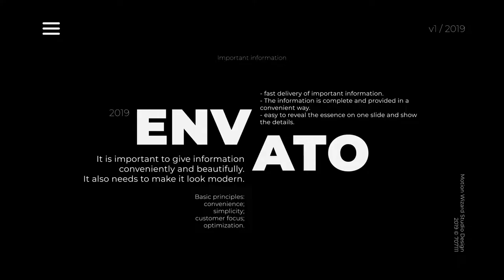Big Black Titles And Typography [Premiere Pro Templates]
Project features:
20 animations titles
PremierePro 2018 or high versions
Help file Included!
Full text, font and color control
REMINDER: To use the template in Premiere, you will also may need the After Effects TRIAL VERSION (it can also be licensed – it does not matter) installed on your computer.
Preview music not included. But you can download this excellent soundtrack here.